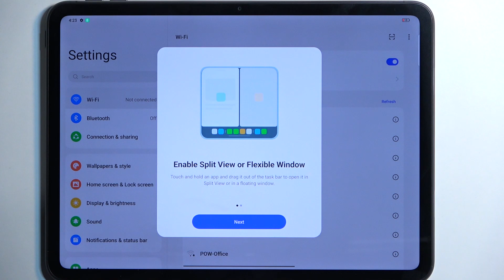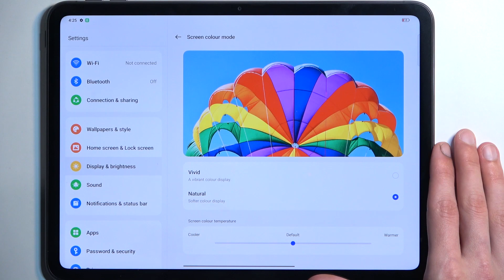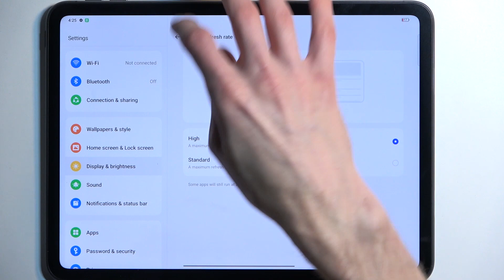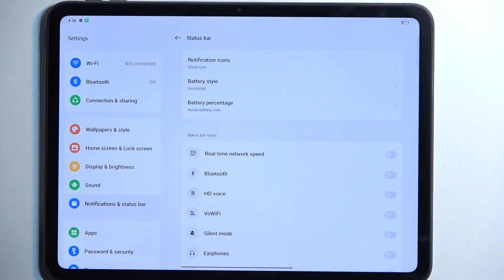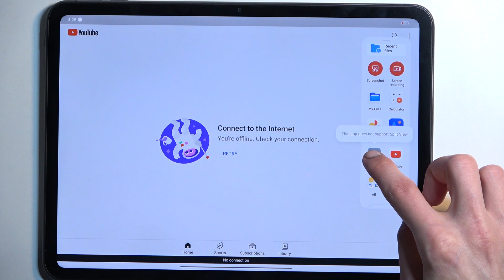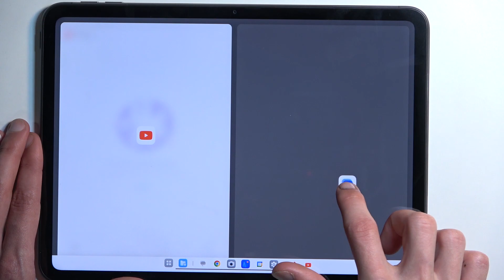Tips & Tricks for OPPO Pad Neo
Find out more:
This tutorial offers a collection of tips and tricks for maximizing the use of the OPPO Pad Neo tablet. Whether you're a new user or an experienced one looking to discover more about your device, these tips and tricks cover various aspects such as productivity, customization, maintenance, and more. Follow along with this tutorial to uncover hidden features, shortcuts, and techniques to enhance your OPPO Pad Neo experience.

Why would someone want to learn tips and tricks for their OPPO Pad Neo tablet?
Can these tips and tricks benefit both new and experienced users of the OPPO Pad Neo?
How do these tips and tricks help users make the most out of their OPPO Pad Neo tablet?
Are there any prerequisites or considerations before applying these tips and tricks to the OPPO Pad Neo?
What are some productivity-enhancing tips for using the OPPO Pad Neo tablet?